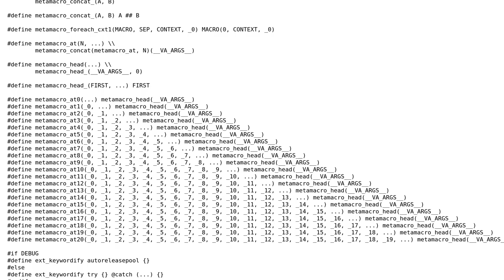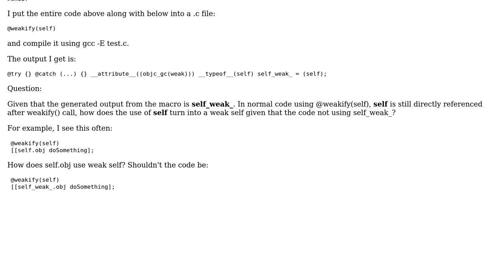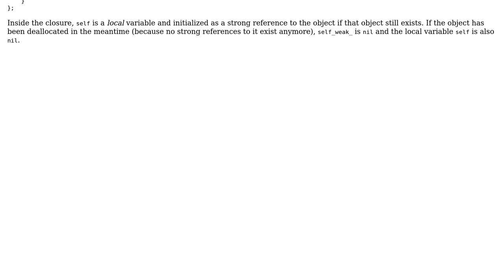Understanding @weakify macro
With thanks & praise to God, and with thanks to the many people who have made this project possible! | Content (except music & images) licensed under CC BY-SA | Music | Images & others | With thanks to user Martin R user Boon and the Stack Exchange Network Trademarks are property of their respective owners. You are responsible for your own actions.